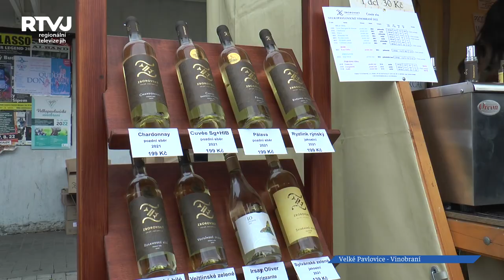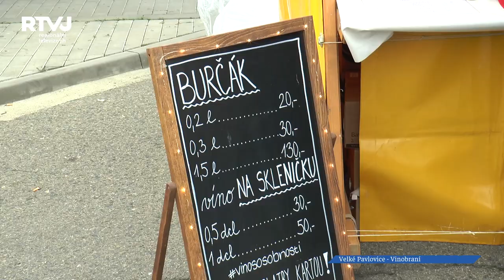Velkopavlovičtí zarazili horu a pokřtili nový prapor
Ve velkém stylu se jako každý rok i letos konalo velkopavlovické vinobraní. Kromě spousty stánků, kde se mohli občerstvit, čekal návštěvníky bohatý program se spoustou muziky i slavnostní zarážení hory.